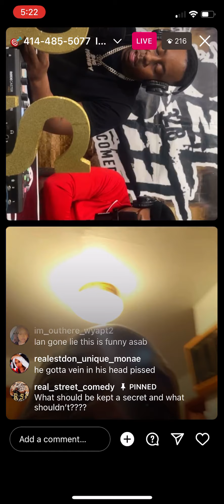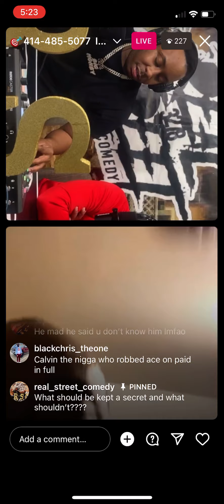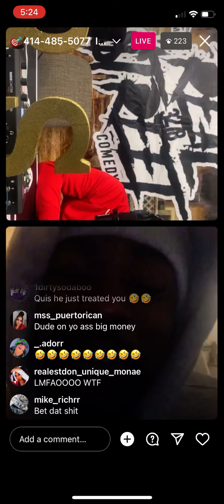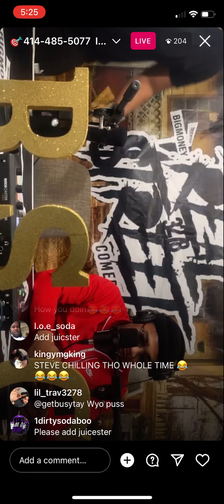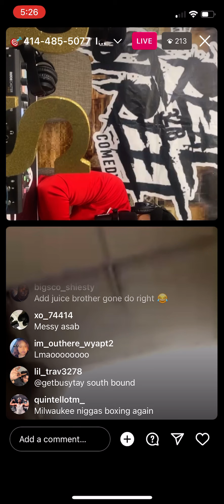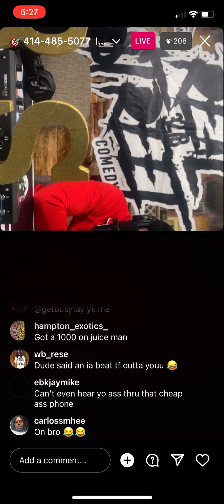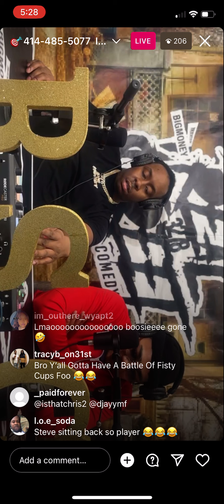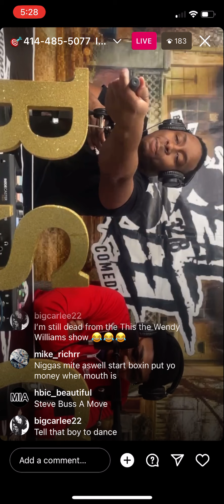MarijuanaXo & Big Money beefing (I Will Beat Yo azs!)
Is it real beef?🤔